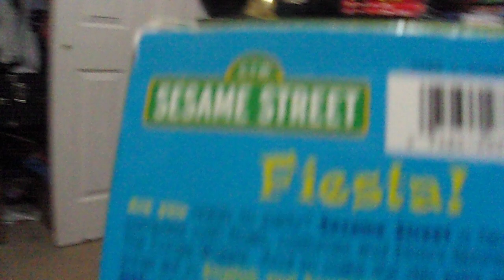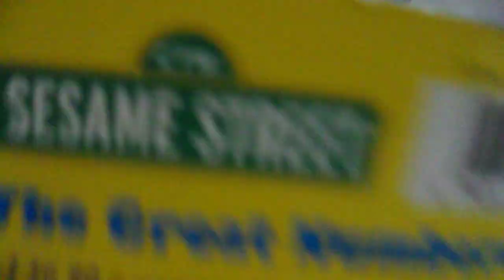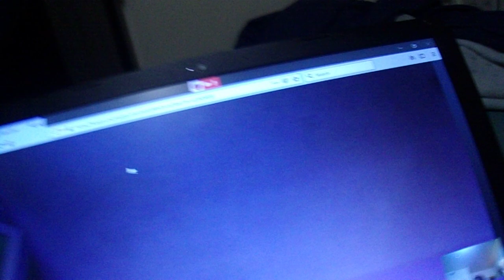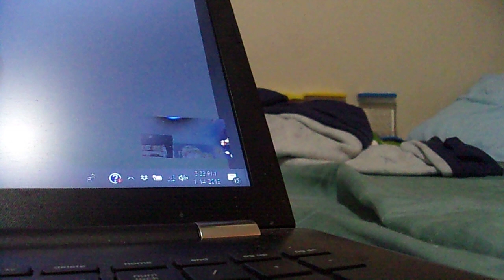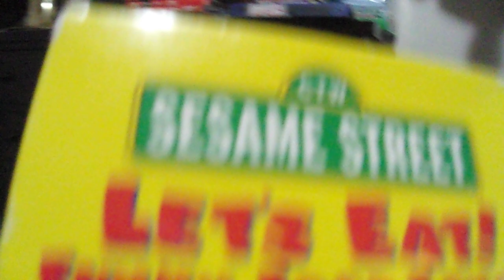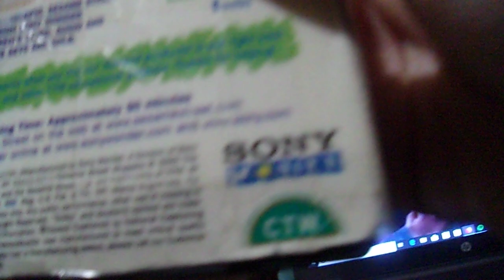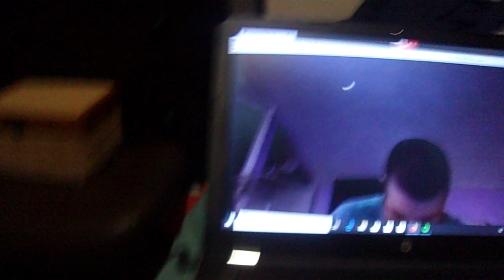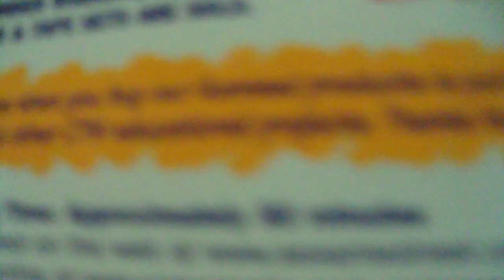My Collaboration with caloricleader9 Part 3